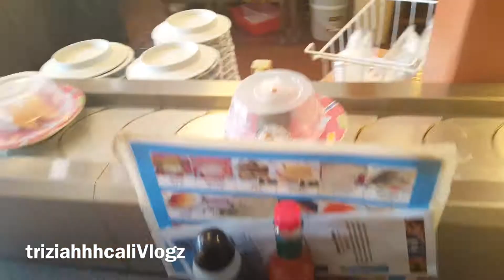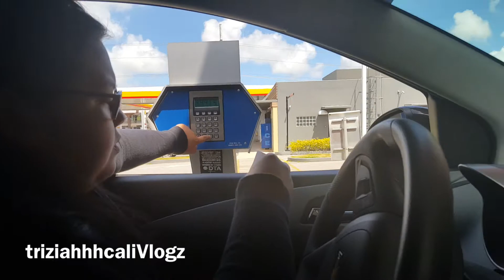Sushi Tairyo + Unicorn Carwash - May 31, 2017 | triziahhhcaliVlogz